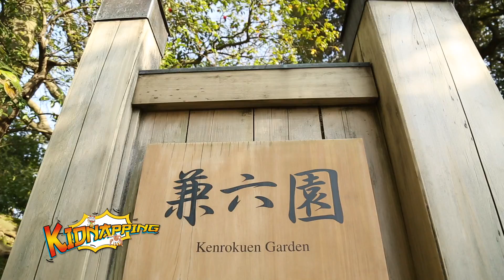Kidnapping รักพาเธอ เจอเจแปน ep 18 (4/4) OA 7 May 2017 - KANAZAWA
รายการท่องเที่ยววิถีเกรียน ไม่ต้องเซียนก็เที่ยวได้
ทางช่อง GMM 25
訪日バラエティ旅番組
毎週日曜日13時45分からはGMM25で#キッドナッピングをお楽しみに♪